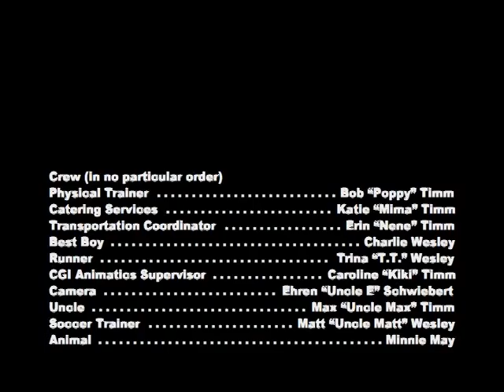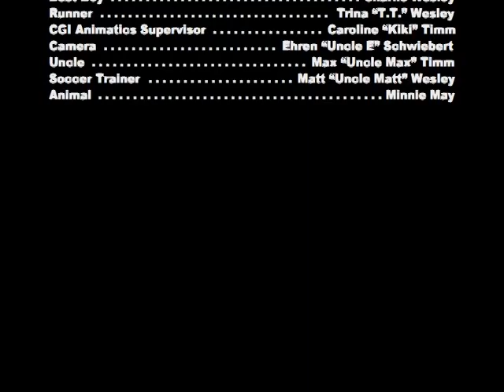The Great Rescue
A fiendish skateboard salesman, unable to convince a skeptical princess to buy his wares, is thrown into a dungeon of sheepdogs, only to escape and take the princess prisoner! It's up to her courageous sister, Pirate Suzie, their mysterious manservant, Question Mark (or is that truly his real name?), and soccer legend Mia Hamm to rescue the princess and bring her captor to justice! Filmed on location in bucolic Delavan, Wisconsin featuring a cast of talented cousins.